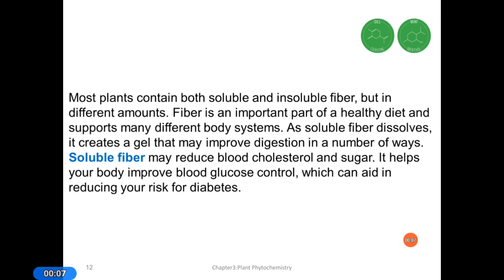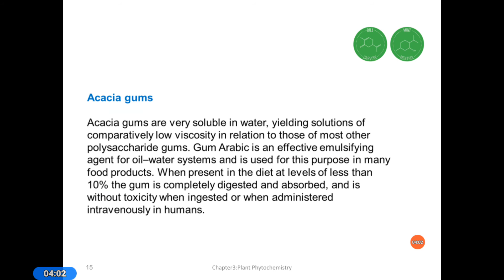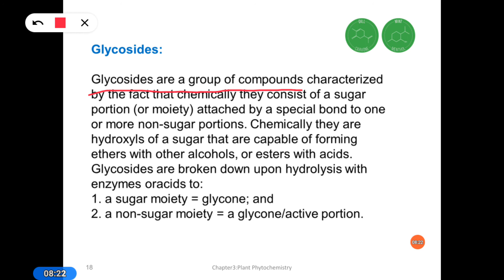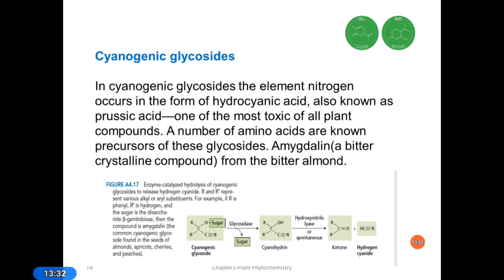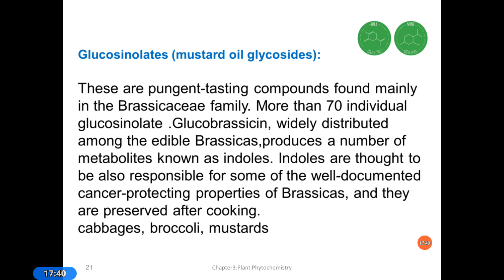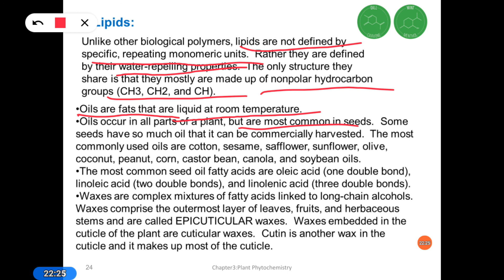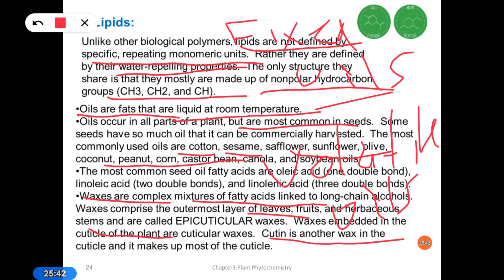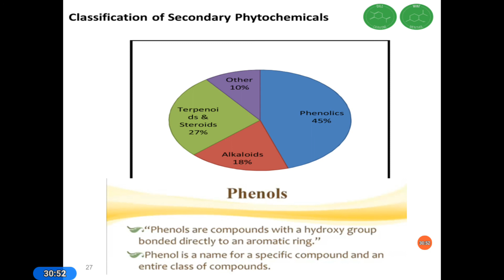Medical plants (lec 6)